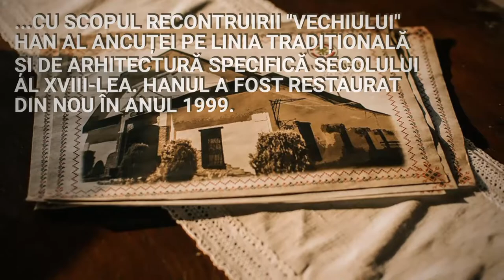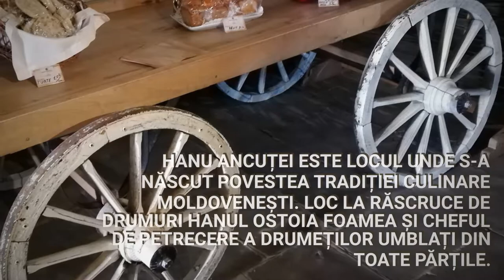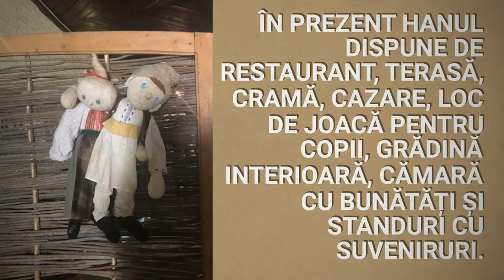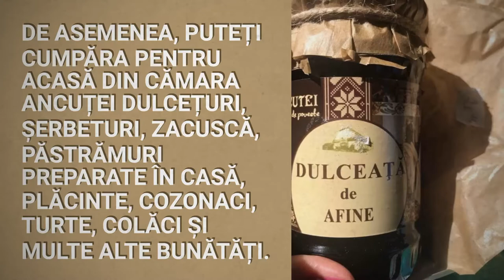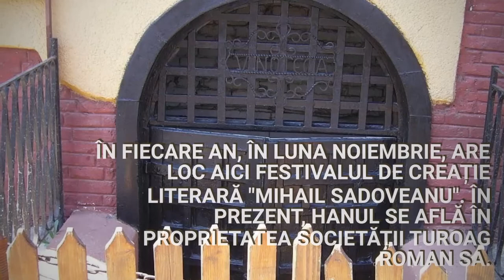HANU ANCUŢEI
Dacă credeați că "Hanul Ancuței" de care vorbește Sadoveanu este o simplă poveste, ei bine acesta chiar există. Se află în comuna Tupilați din județul Neamț la răscruce de drumuri și e vizitat zilnic de zeci de trecători.
       Mulțumesc !! Cu respect, Vladimir !!